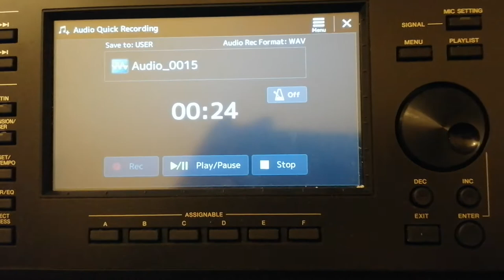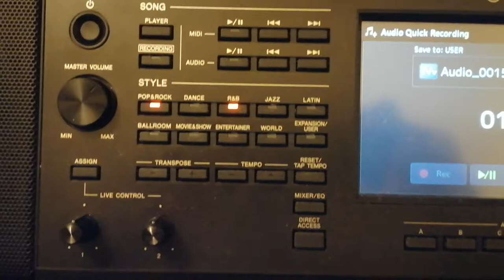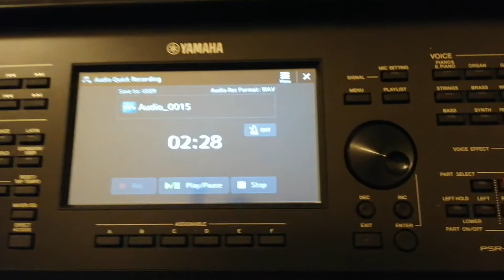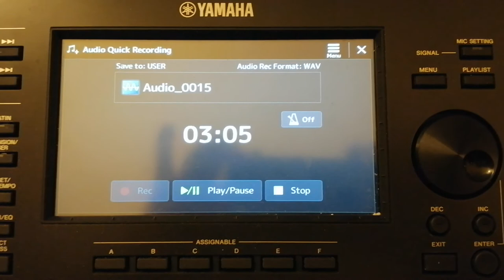Zingara. Iva zanicchi. Sanremo 1969.Yamaha psrsx700.